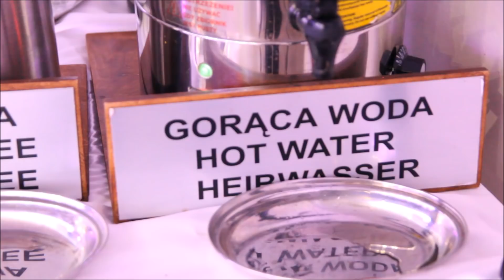Fotopasja Klaudia Bałazy / Studniówka 2018 klasa TZ ZSZ nr 4 klip